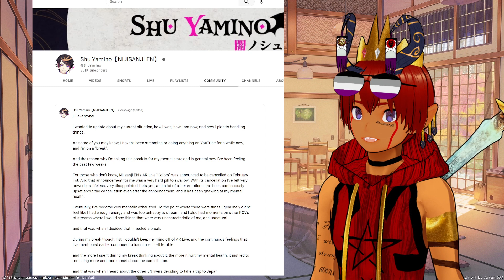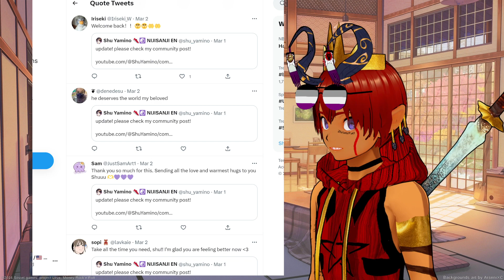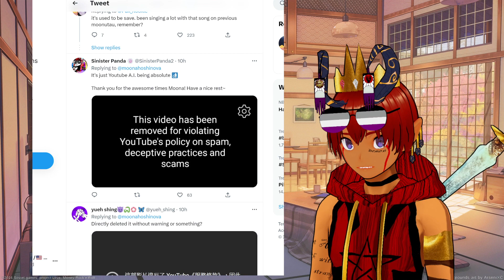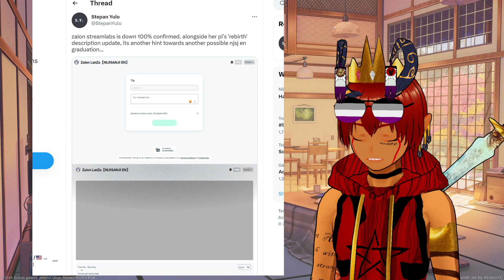Shu update, Moona's stream reported, Zaion's Streamlabs deleted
0:00 Shu Yamino opens up about his mental health
1:14 Moona Hoshinova's stream reported and deleted
2:15 Zaion Lanza's streamlabs deleted

I wrote a book!